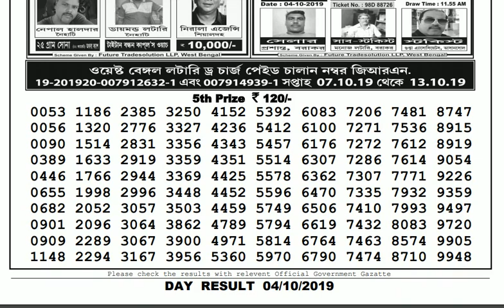Lottery Live I Lottery Results I Sombad Lottery 11.55am 04.00pm 08.00pm gdn